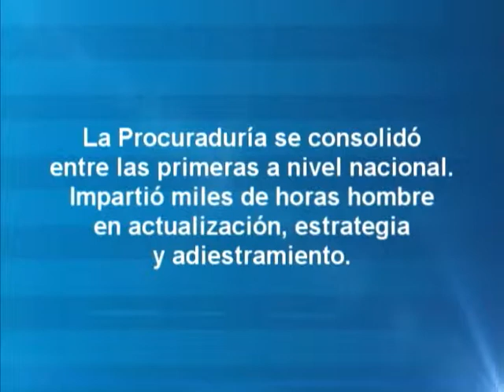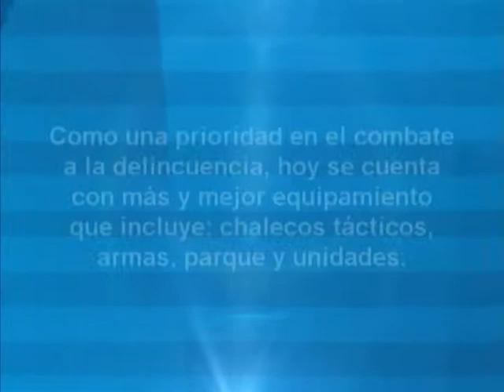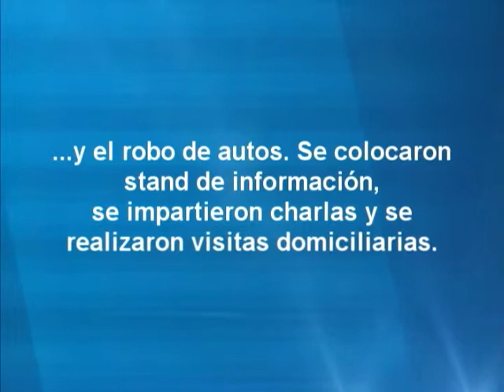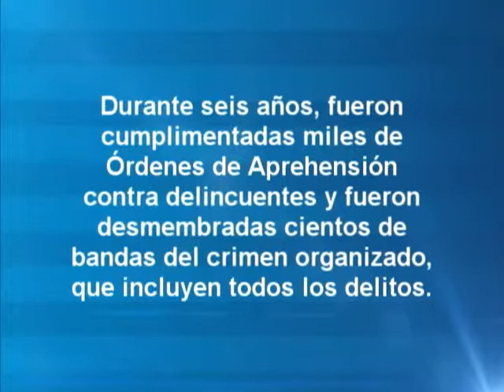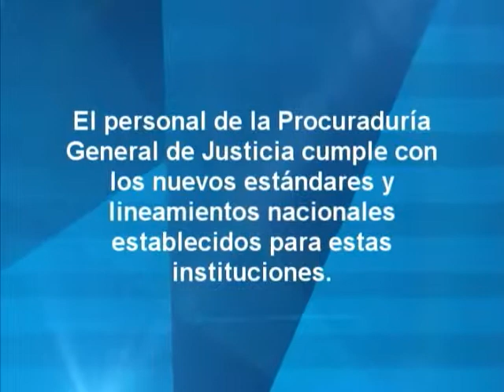Trabajo del Procurador de Justicia de Jalisco Mtro. Tomas Coronado Olmos 2007-2013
Trabajo realizado en la Procuraduria de Justicia de Jalisco en los años 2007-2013 por el Mtro Tomas Coronado Olmos